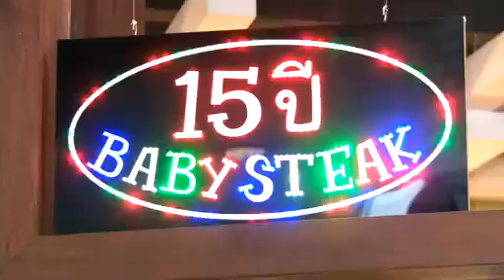นายกฯญี่ปุ่นเยือนไทย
นายกฯญี่ปุ่นเยือนไทยย้ำความสำคัญของสัมพันธ์

นายกรัฐมนตรีญี่ปุ่นเดินทางเยือนประเทศไทยอย่างเป็นทางการครั้งแรกในรอบ 11 ปี ระหว่างวันที่ 17-18 มกราคมนี้ พร้อมหารือร่วมนายกรัฐมนตรีไทยทั้งในประเด็นระดับทวีภาคี พหุภาคี